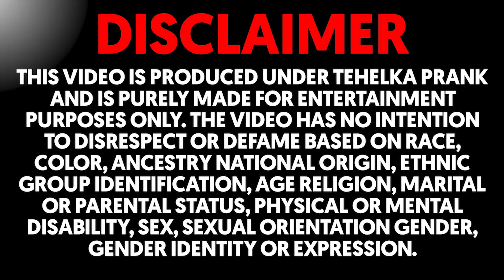बेटे ने पिता को दिया E Rickshaw तोफे में 😱 पापा ने फिर जो किया